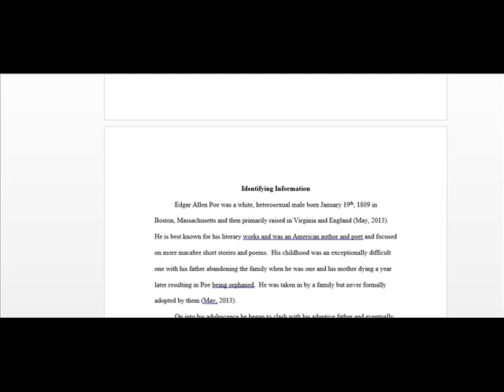PSY 303 Entire Course New syllabus